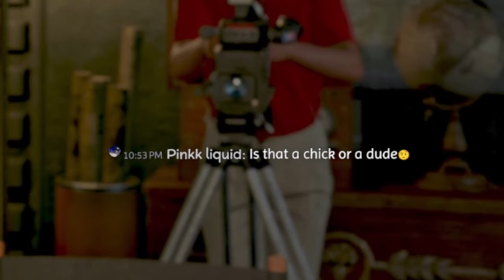STREAM HIGHLIGHTS Day 121 (what a game dude😂)